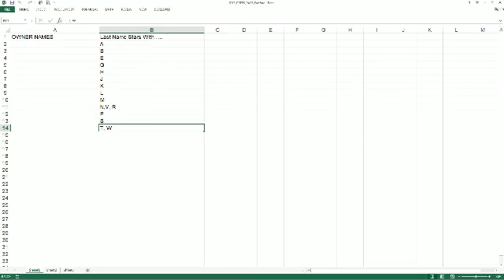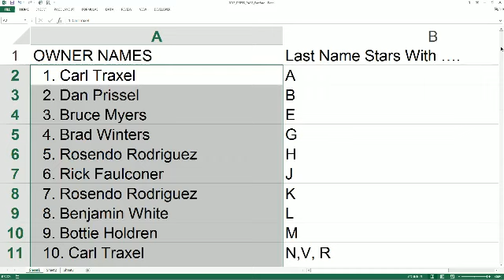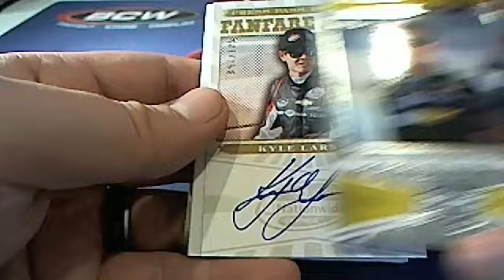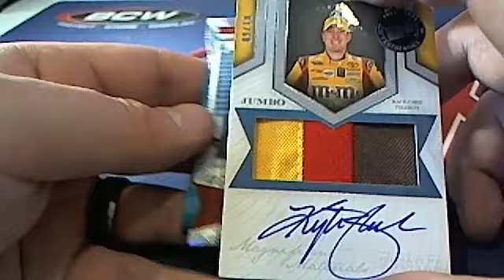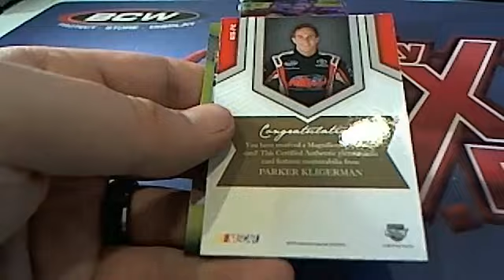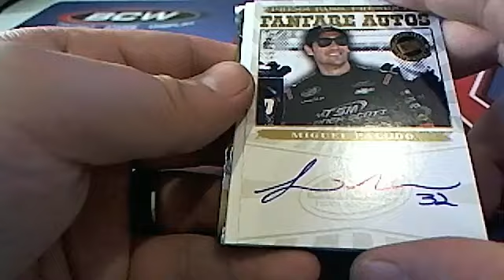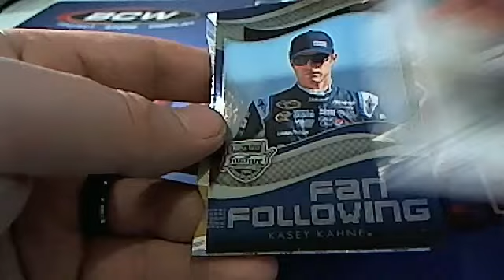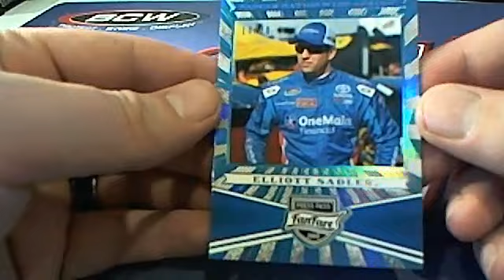2013 Press Pass Fanfare Racing Box 2514